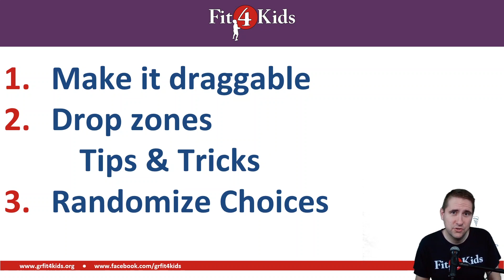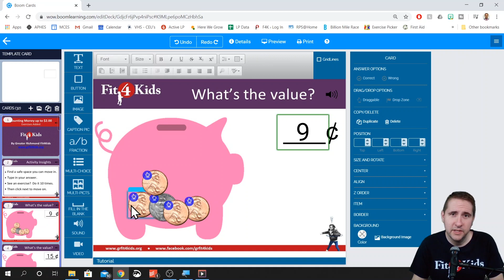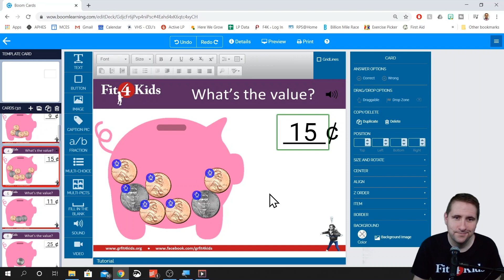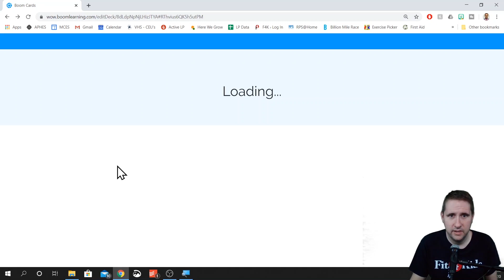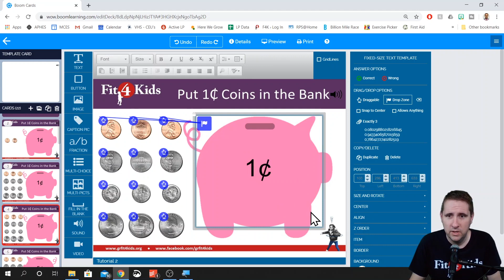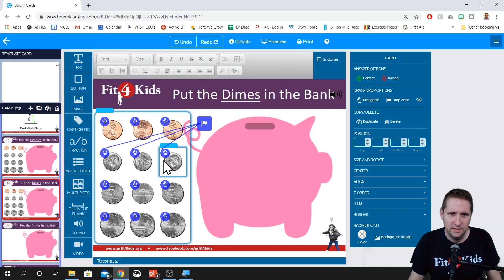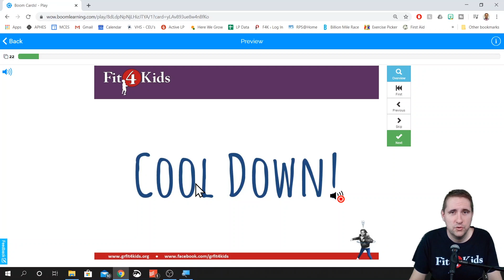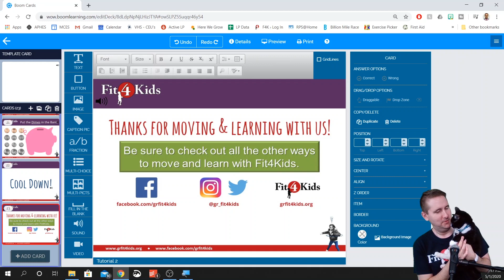How to Use Draggable Items and Drop Zones in Boom Cards - Teacher Tutorial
This Boom Card tutorial will go over how to make and use draggable items and drop zones in your boom deck.

If you want to jump to a particular section, just click the time stamp below;
00:50 - Draggable example
01:30 - Make an item draggable
02:02 - Drop zone example
03:10 - Tips and tricks for drop zones
06:03 - How to randomize answer choices
07:18 - Bonus Tip!
07:57 - Nora Nugget